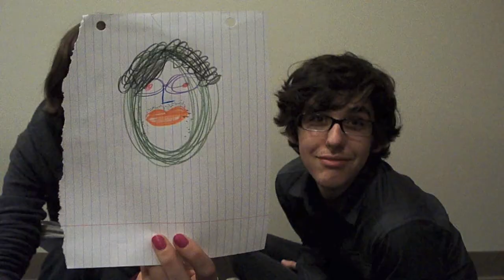Snoop Dog, Kesha, and Drawing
I'm Robin, and I'm Eliza. We talk stuff.